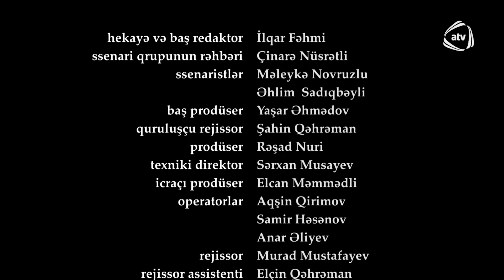Bir Qadın 352. Bölüm